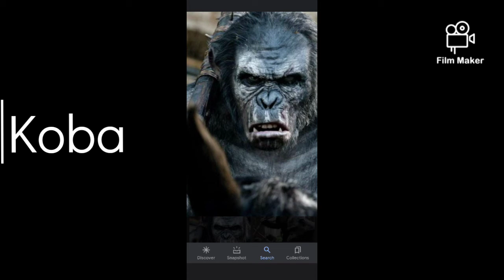Who would win (requested) (read description)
I won't be taking anymore requests because I also have to look at other cool and unique Decepticons (other baddies) from Transformers and I have to make Why Full power Twilight Sparkle can solo All Ghidorahs except for 1 Ghidorah.